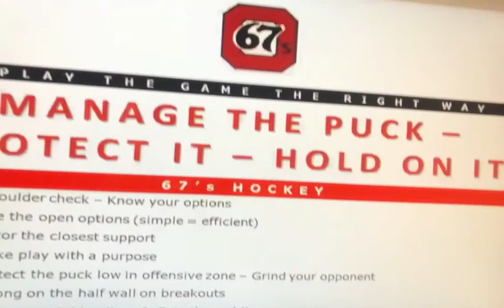Win the Battle : Cut the Hands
"Work Hard" , what does that mean? Providing specific examples are needed to give the players tangible examples; win the battle and cutting the hands are specific examples that result in regaining possession of the puck. Working hard requires a competitive attitude. Working smart requires specific technical skills necessary to succeed.